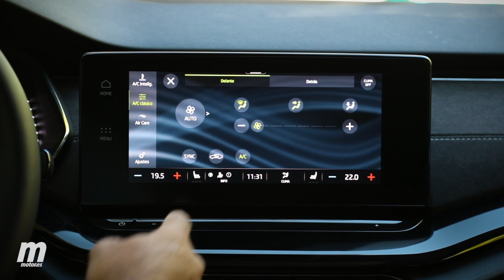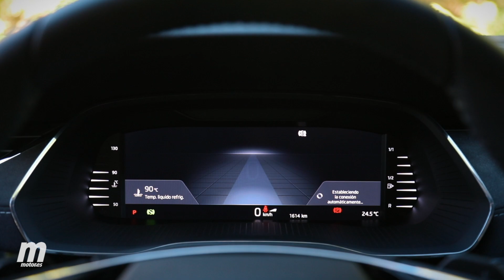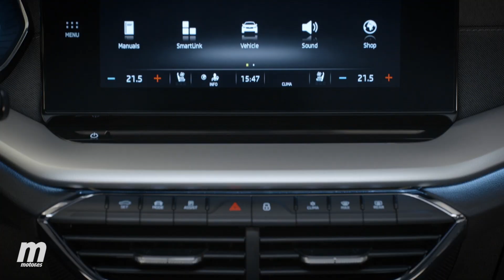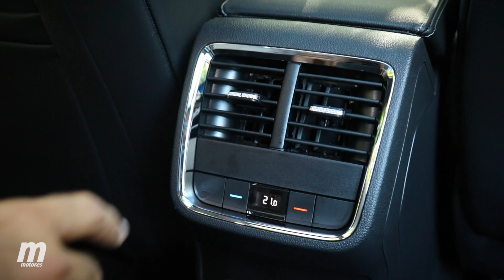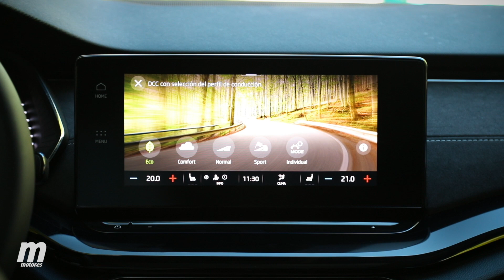El más polivalente | Prueba / Review Skoda Octavia 2021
El Skoda Octavia 2020 es la cuarta generación del modelo. Una berlina de gran éxito; pero nosotros hemos hecho una prueba del Skoda Octava Combi 2020, es decir, la versión familiar. Con un diseño anguloso, pero sobre todo con mejor habitabilidad y un formato pensado para hacer largos viajes con el interior "hasta arriba". Las mejoras en el Skoda Octavia 2020 no son pocas. Se mantienen sus puntos fuertes y se mejoran claves como el apartado tecnológico.

En esta prueba del Skoda Octava 2020, en su versión Combi, hacemos como siempre un completo análisis sobre su diseño exterior, una revisión en profundidad a su interior, una review de toda su gama de motores, y de mecánicas al completo, y por supuesto nos centramos en su conducción y su comportamiento dinámico.